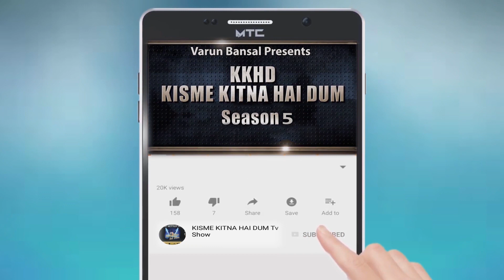MANAN SAPRA | KISME KITNA HAI DUM | KKHD | TV SHOW | SEASON -5 | QUATER FINALE | LATEST VIDEO